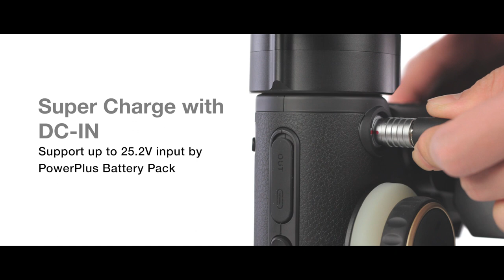ZHIYUN CRANE 3S Function Display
In this video, we will briefly showcase the several key features of CRANE 3S. Super motors, extendable arm, cross-compatibility, zero swinging, power plus battery pack, zoom &
focus system... Too many attractive features to count? Check out the video!